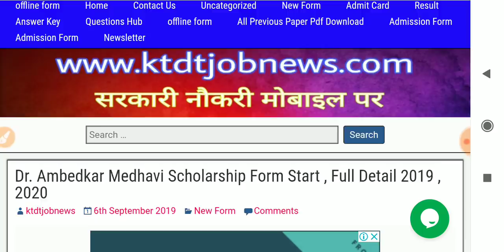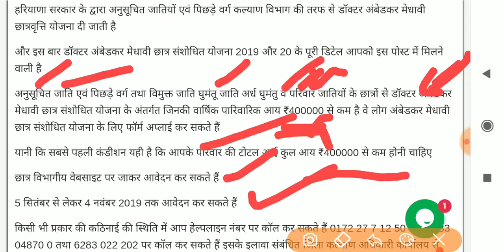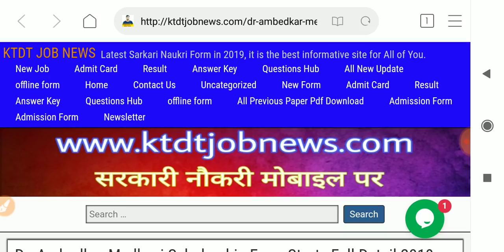हरियाणा में छात्रवृति के फॉर्म शुरू - Dr. Ambedkar Medhavi Chatrvriti (Scholarship Form ) Start KTDT